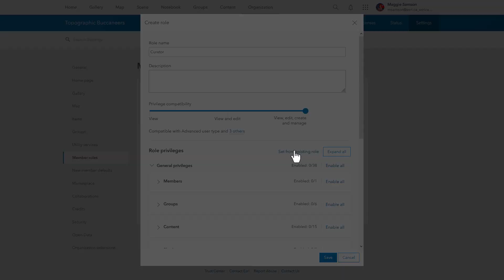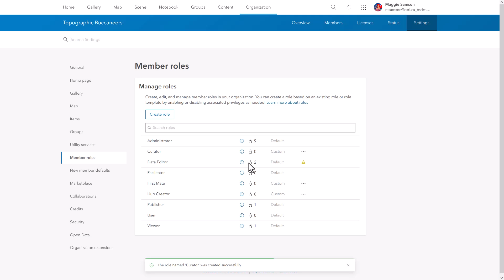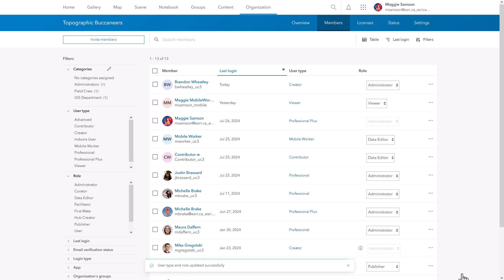Personalize ArcGIS Online with Custom Roles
User types in ArcGIS Online provide an identity for each user in your organization. Administrators can further personalize this experience by creating a custom role that is tailored to their specific needs and tasks. This GeoSnap will take you through the process of building and assigning a custom role.

0:00 – Prologue
0:16 – Organization Settings
0:30 – Create a Custom Role
0:52 – Import Role Settings
1:16 – Add additional Role Privileges
1:43 – Apply the custom role to a member
2:07 – Epilogue